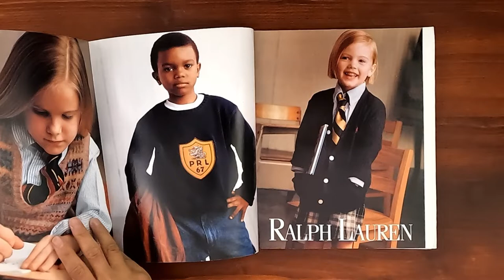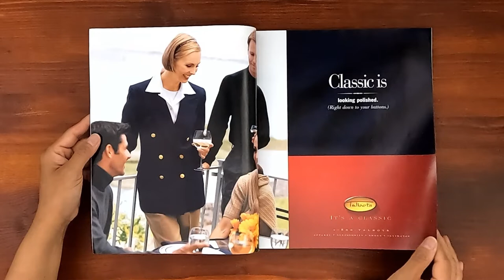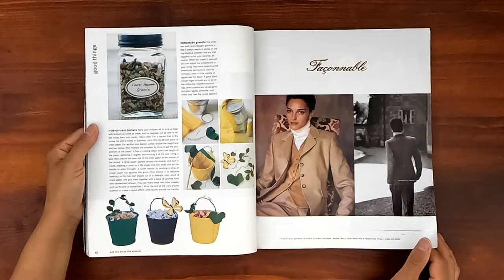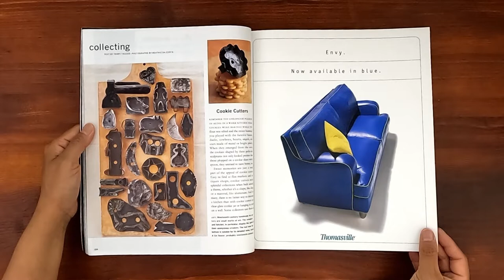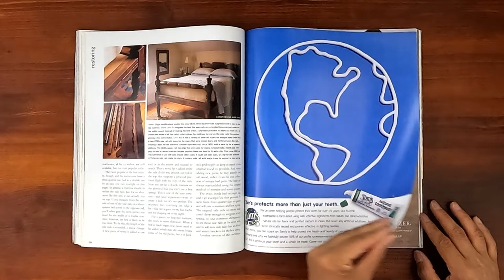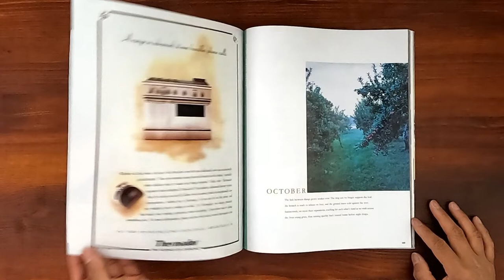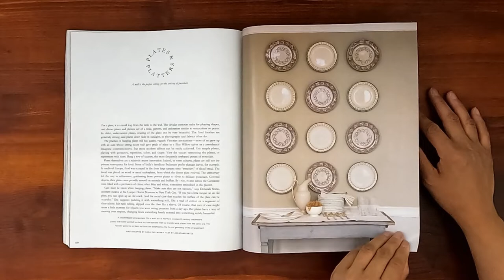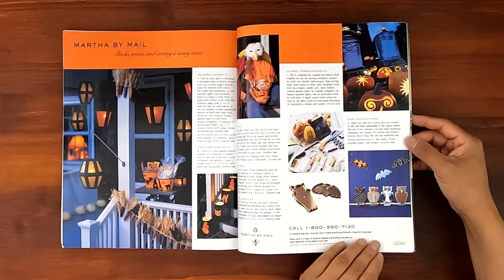🎃 1998 October ASMR Magazine FlipThrough: Martha Stewart Living Halloween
Vintage issue of Martha Stewart Living October 1998.  Relaxing ASMR sounds from page turning and a step back in time at the same time.

Halloween lanterns, plates and platters. Doughnuts. Meat loaf 101. Crepe paper costumes. Resizing a bed. By pumpkin light: gracious silhouettes and monograms replace the gap-toothed grin. Hudson Valley harvest. Sarah Hammond's garden. Vinegar tasting. Collecting cookie cutters. Halloween music. The Garden Conservancy. Forcing bulbs. Matting pictures. Photographing a pet.